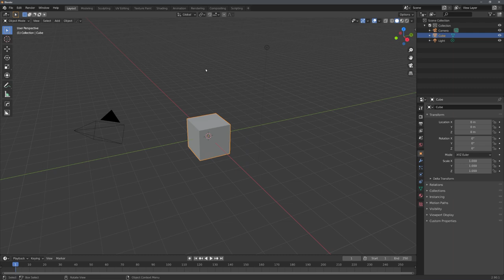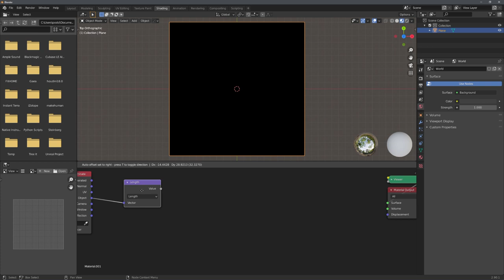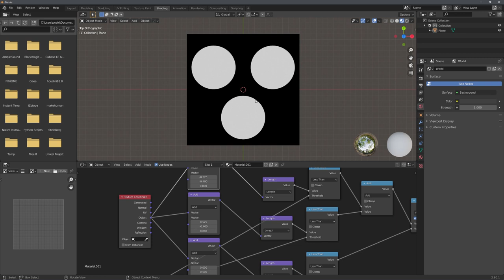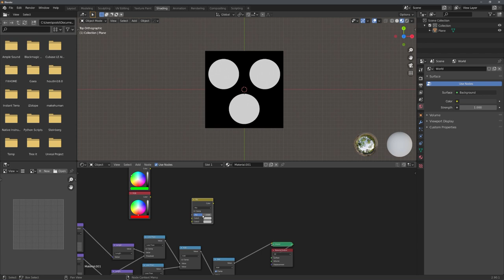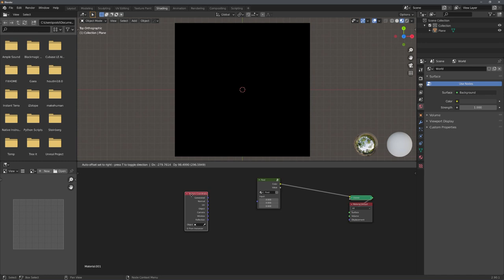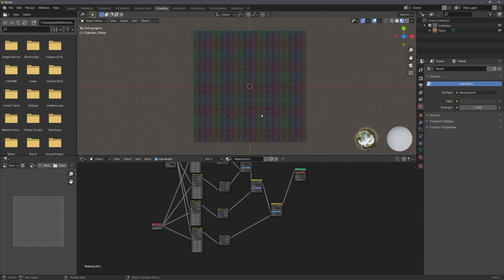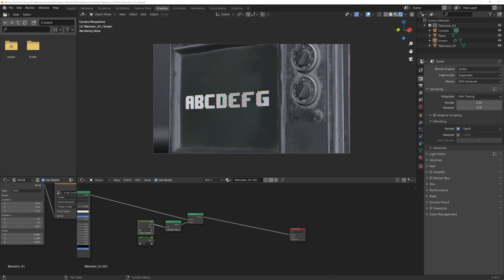Better LCD Screen for Blender [+ Channel Updates] | English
In this tutorial, I show you how to create a better version of the LCD Screen material. I also talk about coming content changes that will take effect next week.

**Partners**